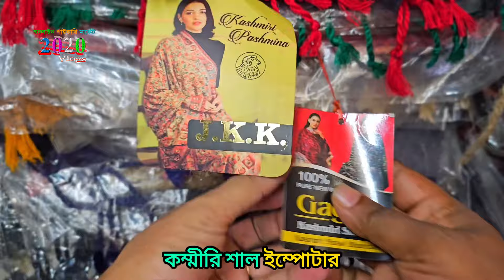কাশ্মীরি শাল পাইকারি | kashmiri shawl price | সরাসরি ইম্পোটারের সন্ধান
🏠 জনতা ফ্যাশন
ঠিকানা: ৮৪১, নিউ সুপারমার্কেট (নিচতলা), দক্ষিণ ভবন- ৭নং গলি,
 নিউমার্কেট-ঢাকা
শুধু পাইকারি: 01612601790 / 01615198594 / 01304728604
🚺নতুন ব্যবসায় ইচ্ছুক বেকারদের জন্য থাকছে বিশেষ সুযোগ-সুবিধা।
1️⃣সারাদেশে কুরিয়ার-কন্ডিশনে পাইকারি বিক্রয় করা হয়।
👉 বিজ্ঞাপনের জন্য যোগাযোগ করুন : ☎ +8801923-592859